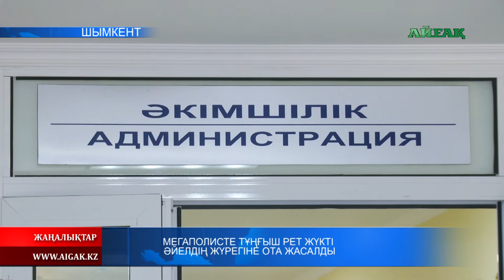18.07.2019 Мегаполисте тұңғыш жер жүкті әйелдің жүрегіне ота жасалды